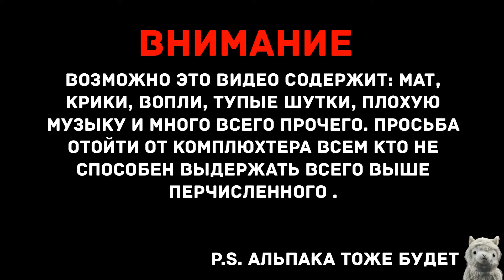Пенисы на скамейке или Random Moments #10